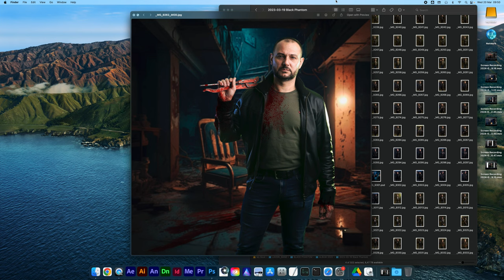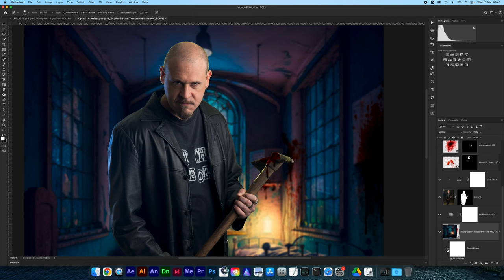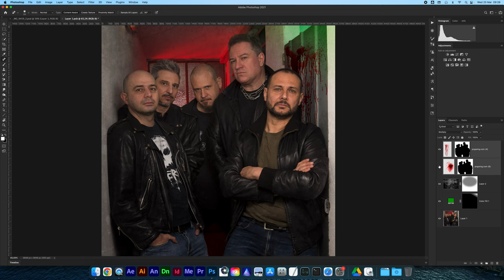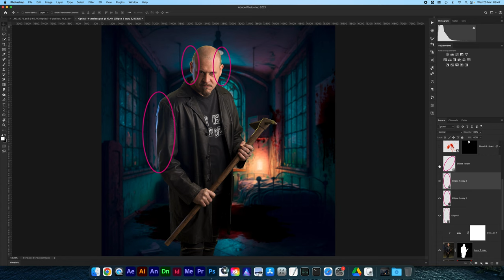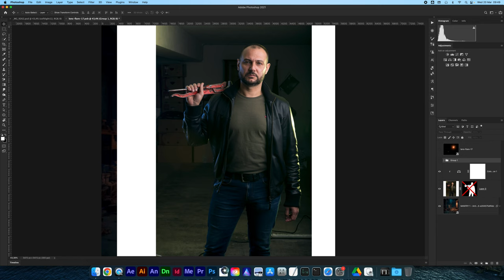HO USATO l'AI per fare FOTO artistiche: È la FINE per i FOTOGRAFI oppure sono ancora utili nel 2024?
La combinazione della tecnica fotografica tradizionale con l'intelligenza artificiale può risultare in un'arma potente per i fotografi nel 2024. Tuttavia, è importante sottolineare che anche con l'ausilio dell'IA, i principi fondamentali dell'illuminotecnica non possono essere trascurati. La qualità e l'efficacia delle immagini modificate con l'intelligenza artificiale dipendono ancora dalla corretta gestione dell'illuminazione, della composizione e della messa a fuoco durante lo scatto fotografico. Senza una solida comprensione di questi principi fondamentali, anche l'IA potrebbe non essere in grado di migliorare appieno la qualità delle foto. Pertanto, l'integrazione di entrambe le discipline - la tecnica fotografica e l'intelligenza artificiale - può portare a risultati straordinari soltanto quando vengono applicate con competenza e consapevolezza dei fondamenti della fotografia.

📸 L'Intelligenza Artificiale e il Futuro della Fotografia nel 2024

Nel mondo sempre più tecnologico e innovativo del 2024, l'uso dell'intelligenza artificiale nella fotografia sta diventando sempre più diffuso e influente. In questo video, esploreremo il rapporto tra l'IA e i fotografi tradizionali, e cercheremo di capire se c'è ancora spazio per questi ultimi nel panorama fotografico attuale.

🔍 L'Esperienza con l'IA nella Fotografia

Condivideremo la nostra esperienza nell'utilizzo dell'intelligenza artificiale per creare foto artistiche per la band metal Black Phantom. Esploreremo come l'IA possa essere utilizzata in modo creativo per migliorare le nostre immagini e dare vita a risultati sorprendenti e unici.

🤔 La Fine per i Fotografi Tradizionali?

Ma cosa significa tutto ciò per i fotografi tradizionali nel 2024? Discuteremo se l'avvento dell'IA segni la fine di un'era per i fotografi o se, al contrario, possa offrire nuove opportunità e stimoli per sviluppare la propria creatività e competenza professionale.

💡 Consigli e Riflessioni per i Fotografi del Futuro

Infine, condivideremo consigli pratici e riflessioni per i fotografi che desiderano navigare nel panorama sempre più digitale e tecnologico del 2024. Esploreremo come possiamo integrare l'IA nel nostro lavoro senza perdere l'autenticità e l'essenza della fotografia tradizionale.

Ma quindi è la fine di un'era? Ebbene sì, ho usato l'AI per fare foto, ma non è la fine per i fotografi! Sono ancora utili nel 2024, parola mia! L'intelligenza artificiale ci spinge a fare foto senza fotocamera ma noi dobbiamo focalizzarci sul come creare belle immagini! Sta tutto li, come fare foto nel 2024 con i consigli di un fotografo oppure come creare foto con ai? Sarebbe meglio AI o fotografia? Personalmente preferisco le fotografie vere, ma sto scoprendo come usare ai in fotografia, l'intelligenza artificiale per foto può farci guadagnare tempo! Fatemi sapere se usate intelligenza artificiale per fotografi, come dall-e o stable diffusion, per finire con open ai!

Unisciti a noi in questa discussione sul futuro della fotografia nel 2024, e scopri come l'IA può essere un prezioso alleato per i fotografi di oggi e di domani! 🌟